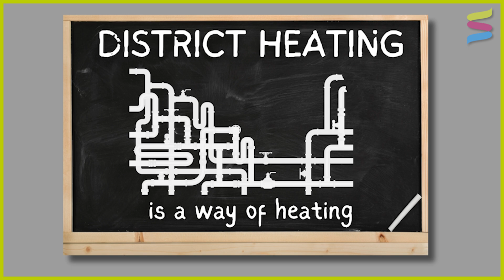National Heat Networks: A Vision for Scotland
More than half of Scotland’s energy consumption goes toward heating our buildings and homes – and if we’re to meet the Scottish Government’s 2045 net-zero target, urgent action is needed.